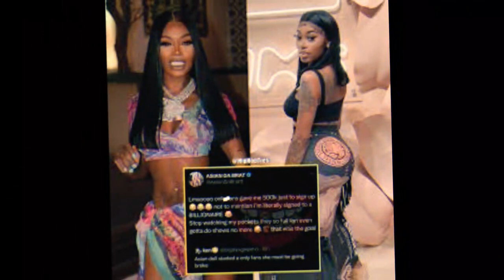Asian Doll Finally Speaks On Being Racist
So Asian Doll is getting dragged for being racist towards Indians. I think she messed up really bad, but instead of apologizing and fixing things, she came out and addressed the issue in the worst possible way and made the situation even worse. Girl, I know that you did NOT just say that!

So Asian Doll turned 25 on December 7th, 2021 and Asian Doll threw a party for her birthday this year, but it led to her being dragged all over the internet. Fans came for her and they came for her super hard and dragged her by her edges.

If you’re wondering why fans are calling her out for throwing a birthday party, well, she isn’t getting dragged for throwing a birthday party per se, but she is being dragged for the KIND of birthday party that she is throwing. You see, on November 29th, she posted this picture on Twitter and Instagram and she revealed that the theme of her party was “Asian Doll Escapes to India.” Like that wasn’t enough, she also insisted that guests MUST come dressed in Indian attire.